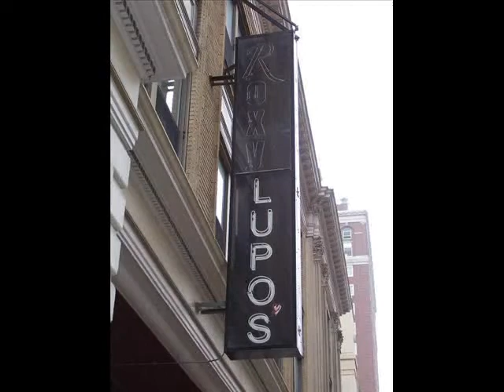My Chemical Romance Montage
pictures of my friends and i in providence rhode island seeing my chemical romance november 29, 2006